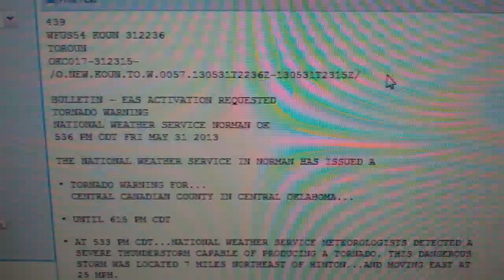EAS #691: Tornado Warning (5/31/2013)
Date/Time:
31 May 2013 @ 5:36 PM CDT

WFO:
Norman, OK

Warning Type/Event Number (in 2013):
Tornado Warning #57

Locations:
Central Canadian County, OK